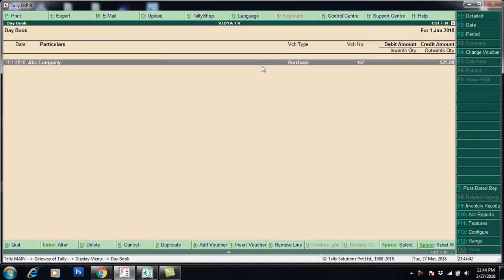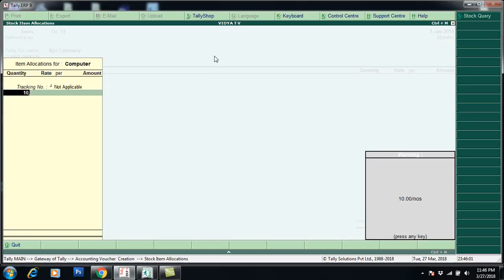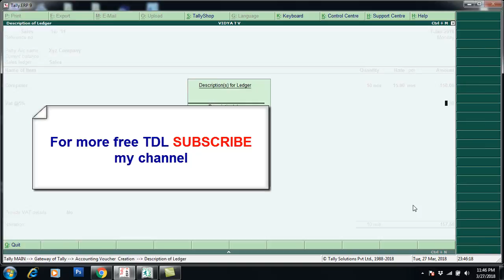FREE TDL Last Purchase Price Popup in Tally ERP9 Sales Entry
Dear friends,

Today We are discussing about how to show last purchase price of Stock item at the time of Invoicing

Keys;

free tdls
tally tips
tally erp9
tally tdl crack
tally invoice format tdl
tally invoice tdl file
free tdl extensions for tally.erp 9
tally barcode tdl download